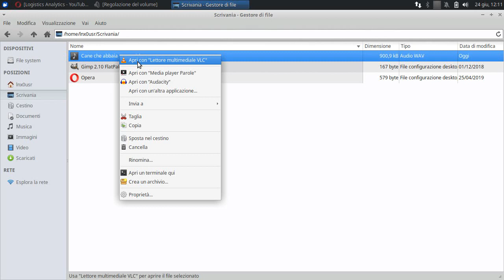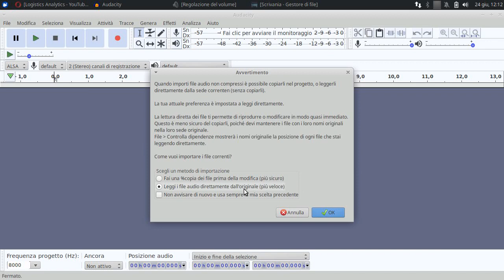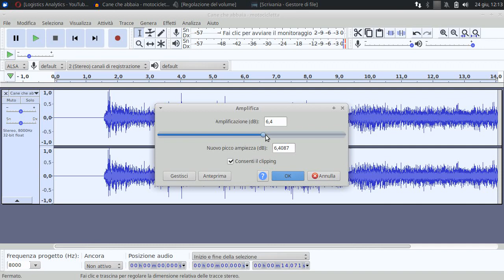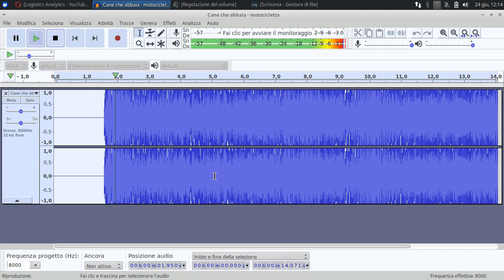Rimuovere il rumore da un file audio WAVE (Audacity)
Eliminare cane che abbaia da un file audio.